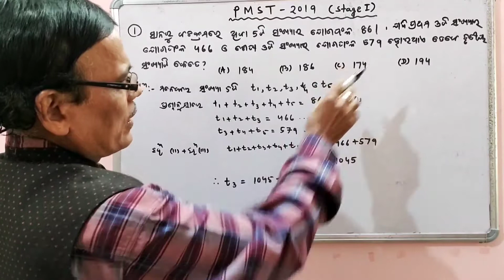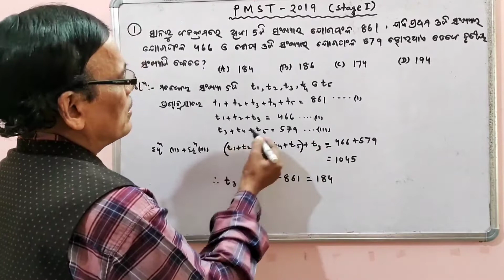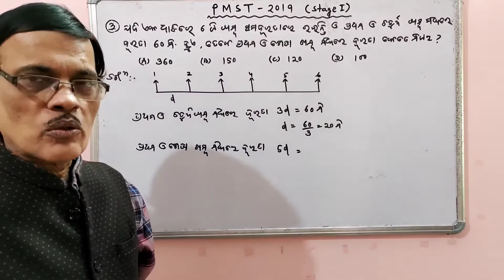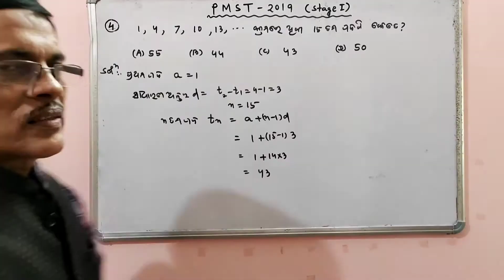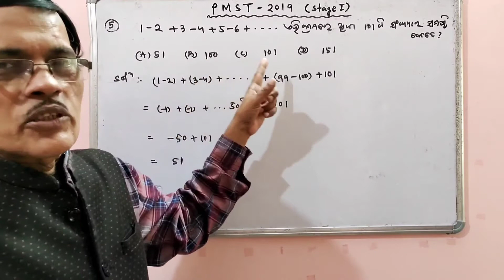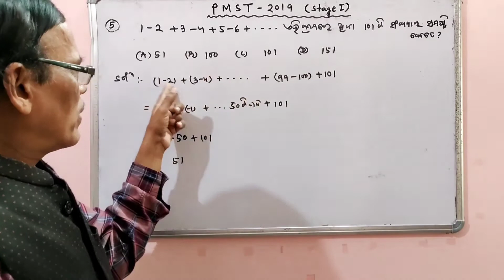PMST-2019 STAGE-I Part-1